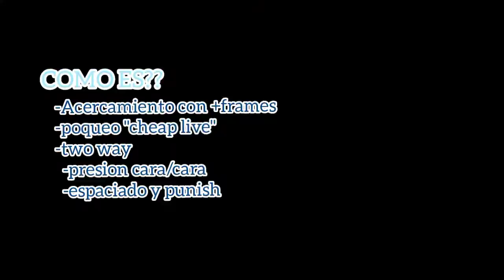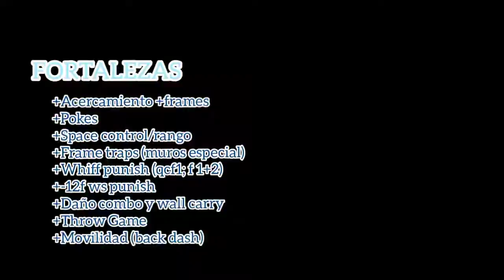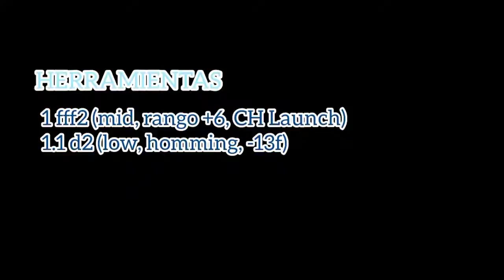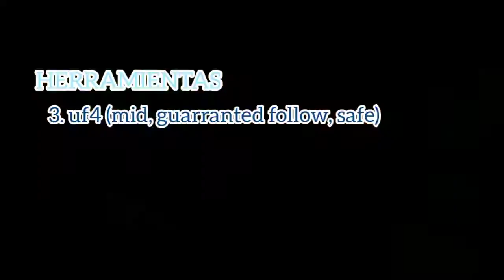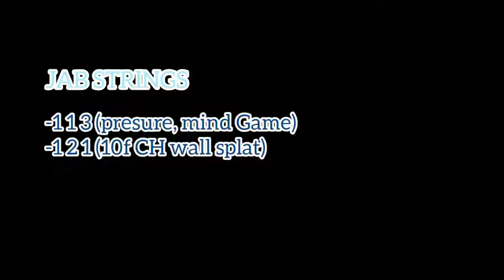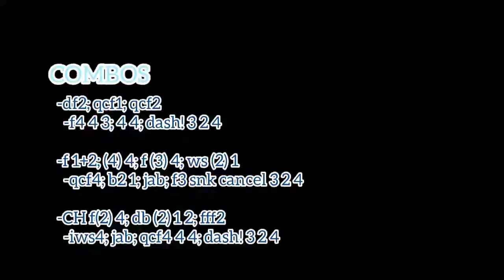Dragunov guía completa en español Tekken 7: Sesión 5.1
Hoy toca a un ya clásico del roster: Serguei Dragunov, un incomprendido amado por la mayoría, desglosaremos su juego para sacarle el máximo partido